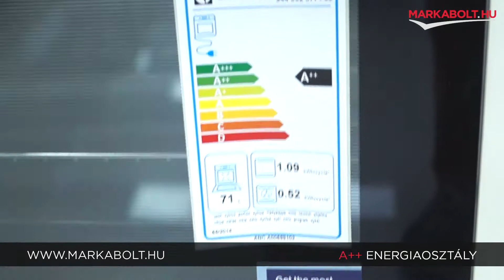Electrolux KOEBP39X beépíthető sütő – Márkabolt.hu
Az Electrolux KOEBP39X beépíthető sütő egy kiváló minőségű készülék, amely tökéletesen illeszkedik a modern konyhákba. A készülék A++ energiaosztályú, így energiatakarékos működést biztosít. A sütőnek egy 71 literes nettó sütőtere, és 4 rétegű ajtóüvegezése van. Az elegáns üvegajtó mellett a sütőtér világítással is rendelkezik, így egyszerűen nyomon követhető a teljes sütési folyamat.

Ezt a sütőt pirolítikus öntisztítással látták el, aminek köszönhetően könnyedén eltávolíthatod az égési maradványokat és zsírokat a sütőből. Az érintő vezérléssel végzett beállítások még egyszerűbbé teszik a használatot, segítségével könnyen beállíthatod a kívánt sütési hőmérsékletet és időt.

Az Electrolux KOEBP39X beépíthető sütő számos extra funkcióval rendelkezik, amelyek még kényelmesebbé teszik az ételkészítést. Az Excite érintőkijelző segítségével könnyedén navigálhatsz a menüben és egyszerűen választhatsz a különböző sütési módok közül. A teleszkópos sütősín segítségével könnyedén hozzáférhetsz az ételhez és kényelmesen teheted azt be és veheted ki a sütőből. A 3 sütési szint lehetőséget nyújt arra, hogy egyszerre több ételt készíts, így időt és energiát takaríthatsz meg. Az elektronikus időzítő és digitális óra segítségével könnyen nyomon követheted a sütési időt és pontosan beállíthatod a kívánt sütési időtartamot.

Az Electrolux KOEBP39X beépíthető sütőben a 160 beépített recept segítségével könnyedén elkészítheted kedvenc ételeidet. A húshőmérő segítségével mindig tökéletesen átsült húst készíthetsz. A lágyan csukódó ajtónak köszönhetően nincs több hangos záródás. Az elektronikus ajtózár pedig biztonságossá teszi a sütést és megakadályozza az ajtó véletlen nyitását.

Az Electrolux KOEBP39X beépíthető sütő a magas színvonalú technológiának és a praktikus funkcióknak köszönhetően számos kényelmi lehetőséget nyújt a konyhádban. Segítségével lehetőséged nyílik arra, hogy ínycsiklandó ételeket készíts és egyedülállóan finom ízeket hozz létre.

🛒 Élethű vásárlás
Márkabolt.hu